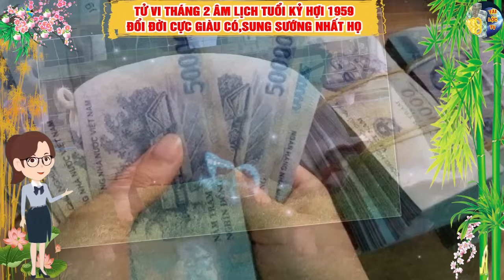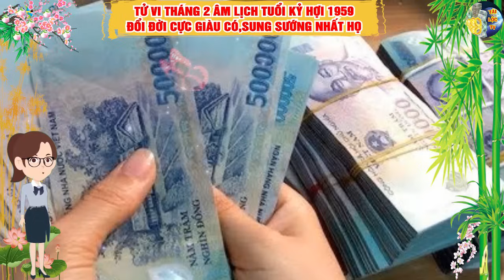NGHE KỸ MỆNH TRỜI: KỶ HỢI 1959 TÀI LỘC NGÚT TRỜI Trúng Số ĐỔI ĐỜI CỰC GIÀU CÓ Tháng 2 Âm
xin cảm ơn.